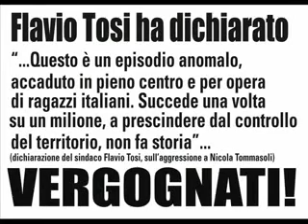YouTube- Rigurgito anti fascista.avi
situazione di merda